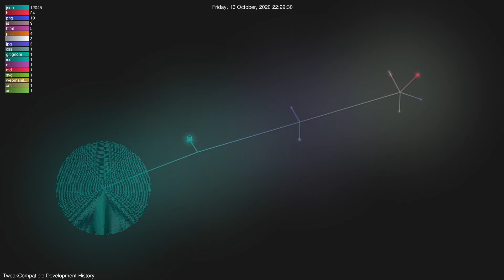TweakCompatible Development History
TweakCompatible Development Visualization (HD - 1080p)

* Native video rendered in 1080p.  Please watch in highest resolution possible to get the extra punch.